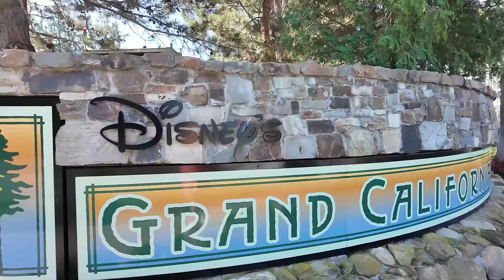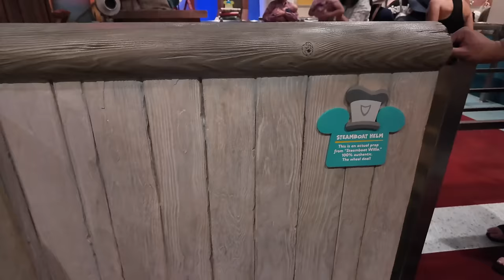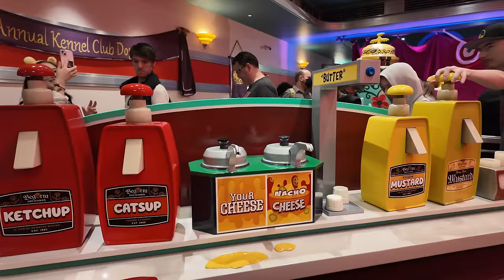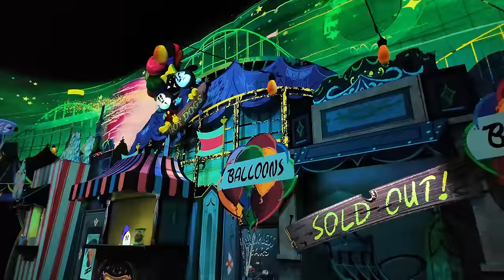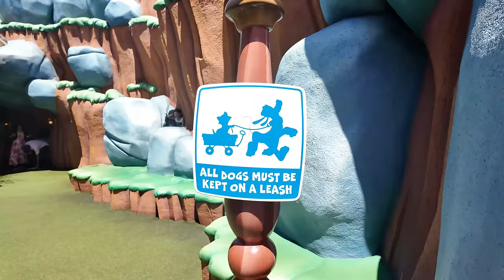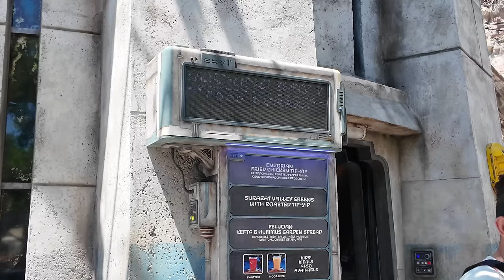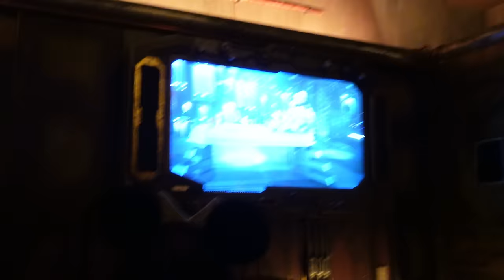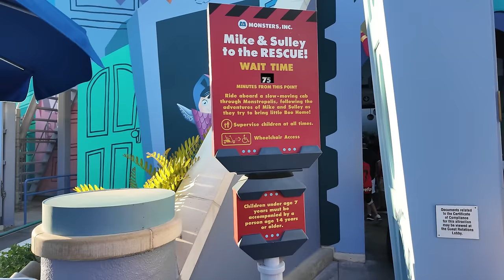Letzter Tag im Disneyland Anaheim 😢✨ XXL Vlog: Star Wars Galaxy's Edge & der Spaß unseres Lebens 🎢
in diesem Video nehme ich euch mit an Tag 3 im Disneyland Anaheim!

Meine Amazon Shopping Liste*:

(bezahlter Link)

00:00 - Intro
02:10 - Downtown Disney auf dem Weg in den Park
03:45 - Letzter Besuch im Disneyland Park
05:26 - Flynn Rider
06:36 - weitere Eindrücke vom Park
07:28 - Mickey's Toontown & Runaway Railway
17:23 - Star Wars Galaxys Edge
26:58 - Meet & Greet mit Mirabel
30:00 - Auf dem Weg zur Parade
33:32 - Magic Happens
37:24 - Matterhorn
42:26 - Turkey Leg
43:30 - Abschied & Parkwechsel
44:19 - Guardians of the Galaxy – Mission: Breakout!
48:46 - Kurze Pause
49:50 - Monsters, Inc. Mike & Sulley to the Rescue!
53:00 - Golden Hour
55:31 - Pixar Pal-A-Round – Swinging
58:43 - San Fransokyo
1:00:33 - World of Colour
1:01:06 - Verabschiedung